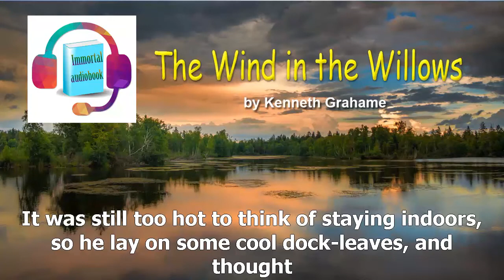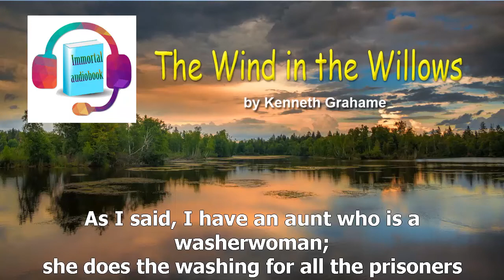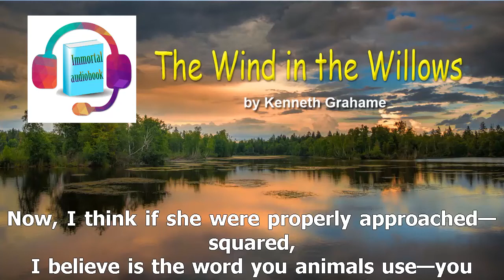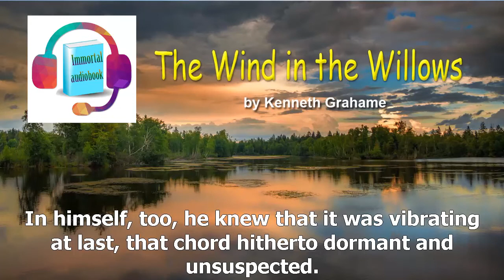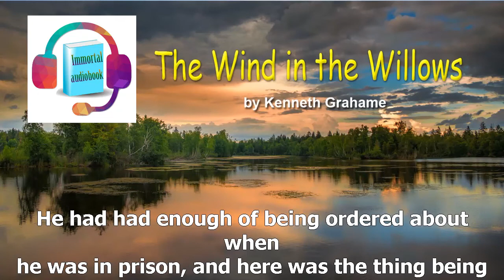The Wind in the Willows Full Audiobook - Kenneth Grahame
Meet little Mole, willful Ratty, Badger the perennial bachelor, and petulant Toad. Over one hundred years since their first appearance in 1908, they've become emblematic archetypes of eccentricity, folly, and friendship. And their misadventures-in gypsy caravans, stolen sports cars, and their Wild Wood-continue to capture readers' imaginations and warm their hearts long after they grow up. Begun as a series of letters from Kenneth Grahame to his son, The Wind in the Willows is a timeless tale of animal cunning and human camaraderie. This Penguin Classics edition features an appendix of the letters in which Grahame first related the exploits of Toad